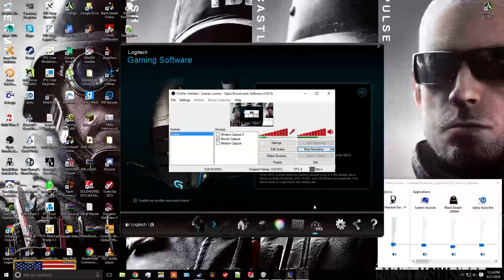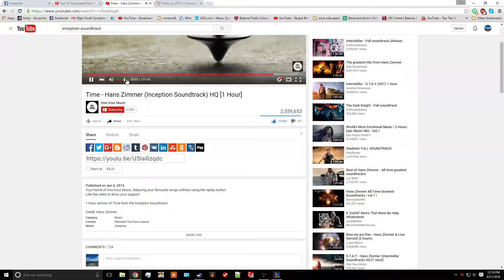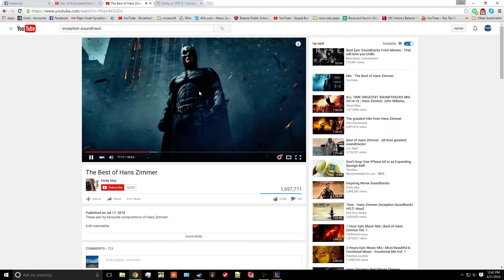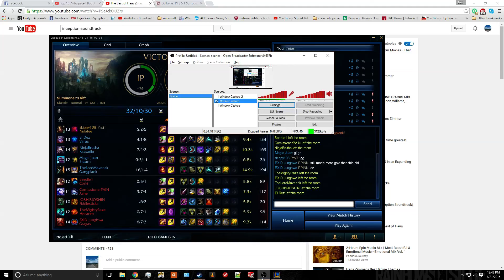Nidalee jungle guide.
Playing some nid jg. What to do and what not to do.